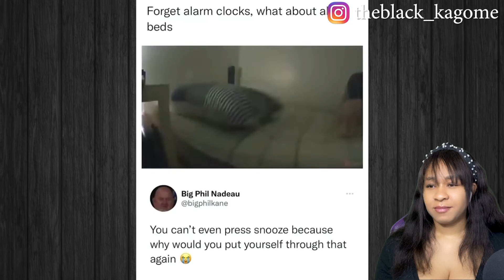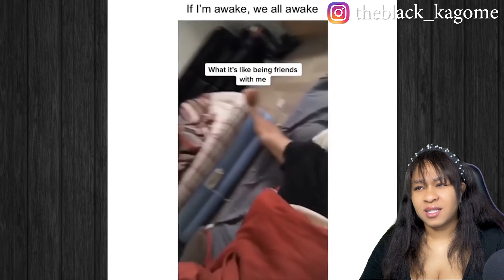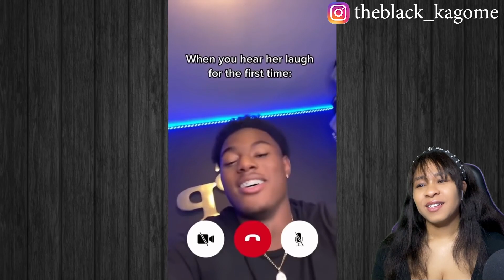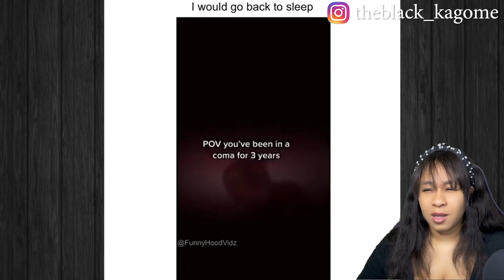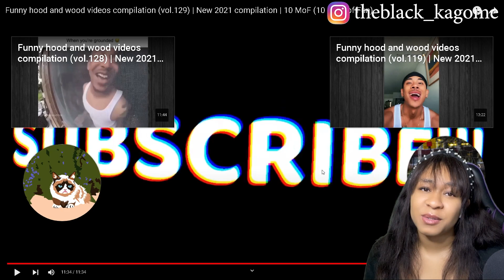FUNNY HOOD AND WOOD VIDEOS COMPILATION (VOL.129) | reaction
✨About me✨
Favorite movie: Titanic
First, anime saw: Dragon Ball
Favorite ice cream: banana split
My personality: shy and introverted
Favorite comedian: Dave Chappelle
Favorite Adultswim show: ATHF
 *favorite episode: Hand Banana 😅
My regrets: I wish I never stopped drawing
First game ever played: EvilZone on ps1
Favorite season: Fall 🍁
Favorite food: Tacos and rice 🌮
Favorite Hobbie: I have a lot!🥴
Favorite music: indie, house, Lofi, electronic, R&B/Soul